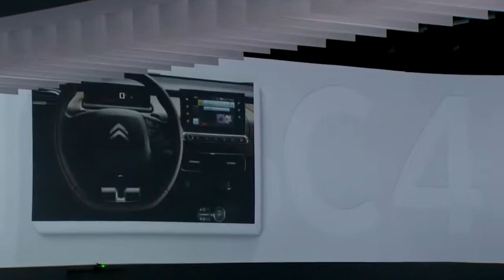KINETIC LIGHTS - PAPER WAVE - kinetic paper installation for Citroen Cactus car launch event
PAPER WAVE - kinetic paper installation for Citroen Cactus car launch event - official video

CITROËN celebrates the 5th anniversary of its DS-Models, and at the same time marks the 136th birthday of its founder Andre Citroën. Citroën also presents its newest C4 Cactus model and the specifically designed “Paper Wave” Kinetic Lights installation. “The Paper Wave” is one of the longest Kinetic Lights installation so far.A 65m-long array of Kinetic Lights hovers above the car runway. The installation looks like a delicate wave and is made of paper-thin sheets that smoothly change colors and positions

The installation is simple and pure. At the same time it is unique in its dimension and layer-like structure.The installation idea came from CITROËN and agency Lever de Rideau and was implemented efficiently by WHITEvoid designers and KINETIC LIGHTS engineers.